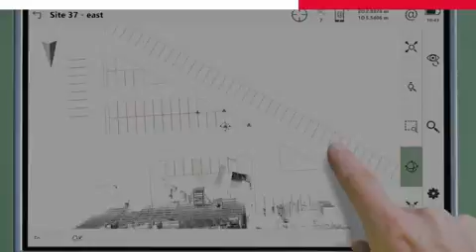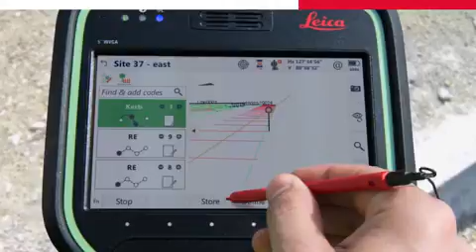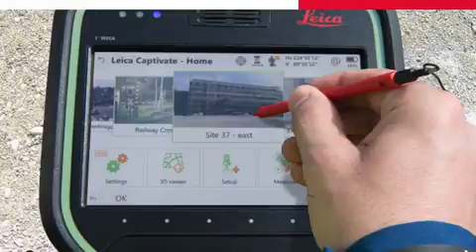Softvér Leica Captivate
Leica Captivate je najnovší ovládací softvér z dielne Leica Geosystems, ktorý sa nachádza v nových totálnych staniciach Leica Nova MS60, Viva TS 16 a diaľkových ovládačoch Leica CS20 a CS35.